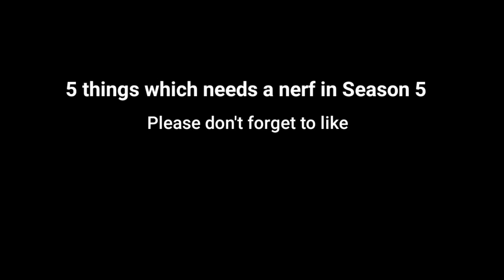5 things which needs a serious nerf in CODM Season 5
Things that got buff and needs a nerf in cod mobile season 5 update. Codm season 5 buffs and nerfs coming soon.